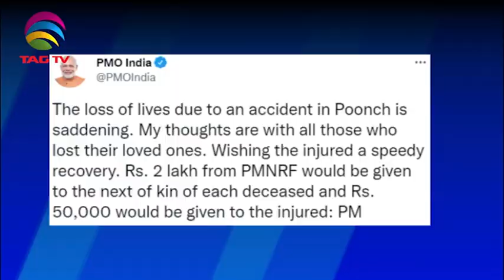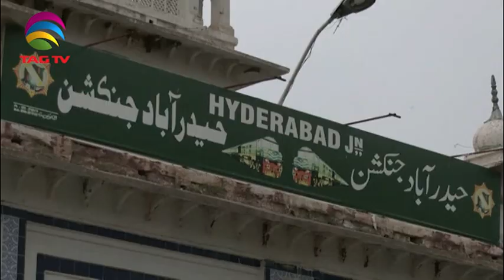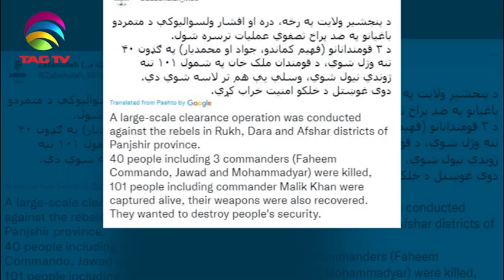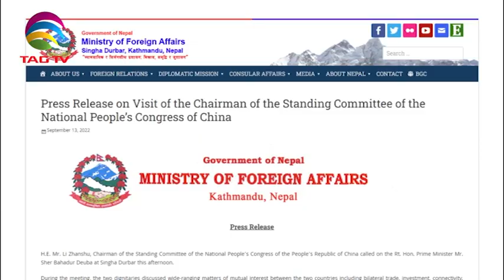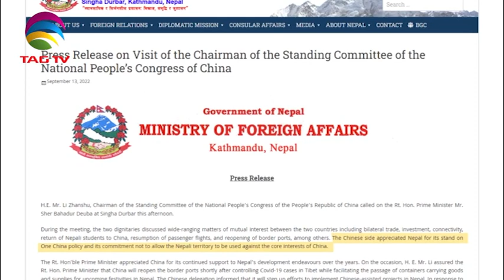PM Modi meets Bhutan King, Pak Death toll rises due to floods, Taliban kill rebels-SA Newsline-Sep14